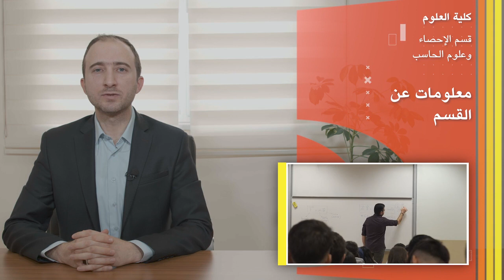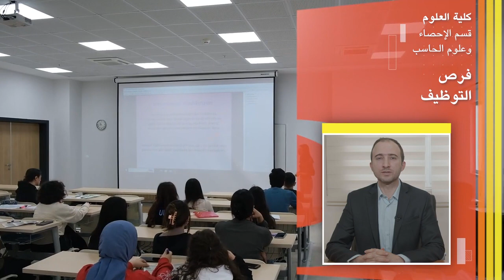dr ogr uyesi omer altindag istatistik bilg bil bol bskn yrd 01 ar 1 720p